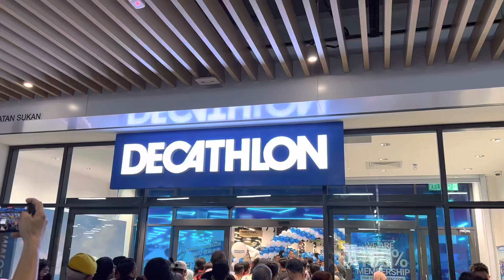(Vlog) Pelancaran Decathlon Johor di Toppen